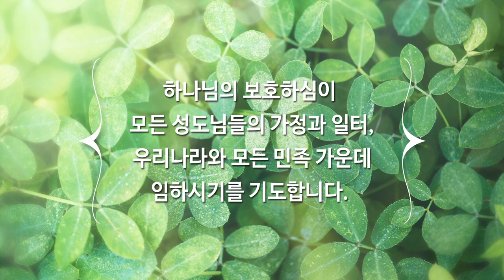2월 28일 주일예배, 조병호 통박사 채널을 통해 함께 드리겠습니다.